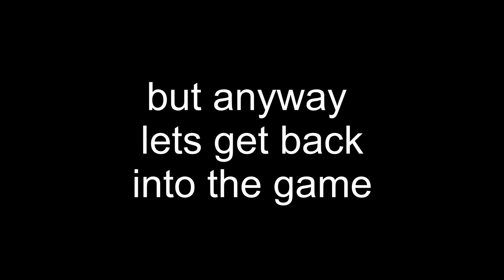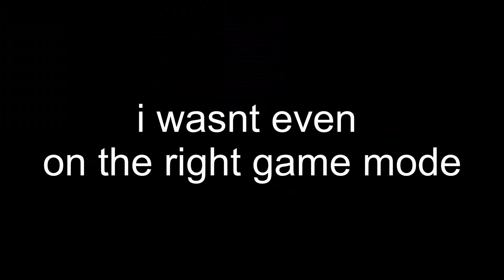BLACK OPS 4 FUNNY MOMENTS